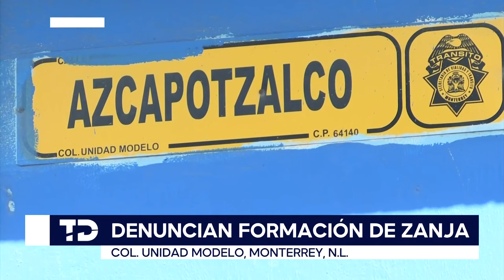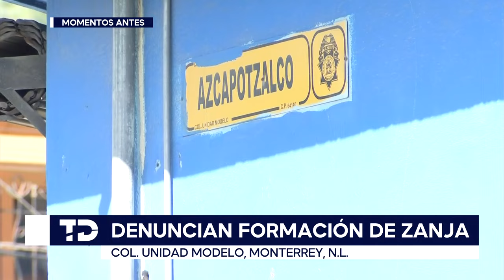Vecinos de la colonia Unidad Modelo en Monterrey denuncian formación de zanja